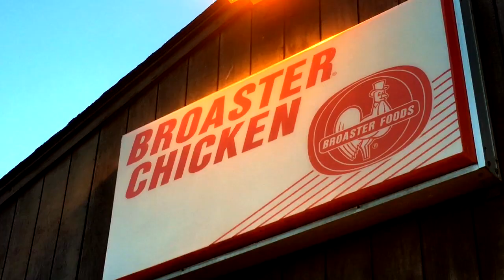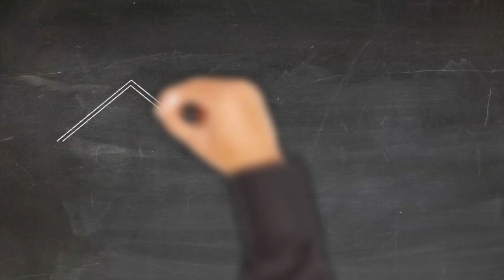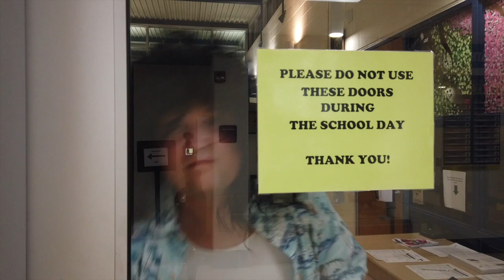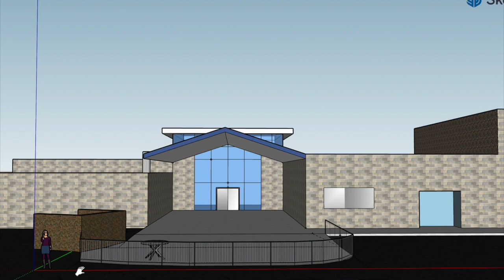Memphis Vote May 4th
This video informs people about 2 proposals they will see on the ballot May 4th 2021. The first proposal is for a renewal of the school's operating millage and the second is for the renewal of the schools sinking fund.